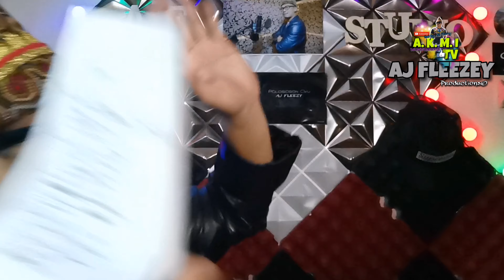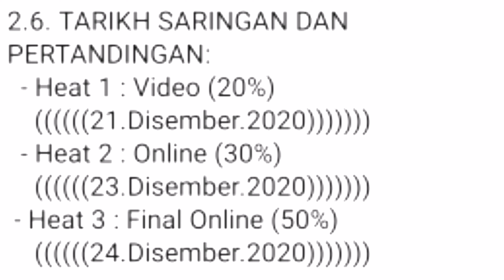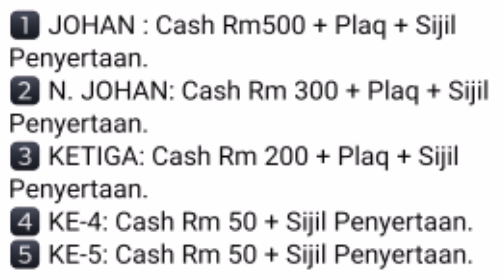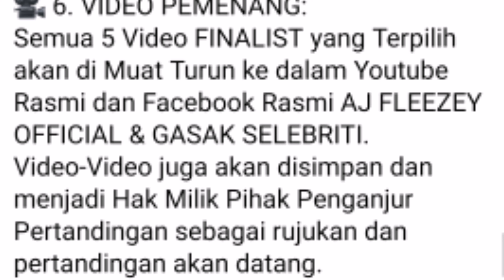Sabahan Auditions "Be Like" (Part. 1)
Sekadar Lakonan Santai dan Spontan. Tiada kena mengena dengan hidup dan mati. Sekadar Hiburan semata-mata.